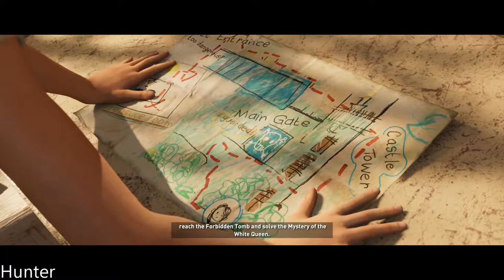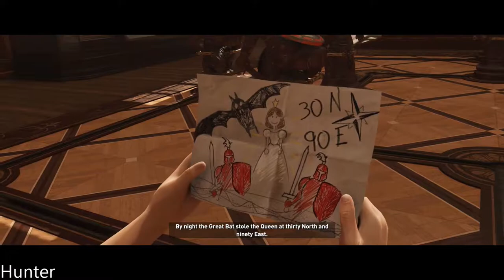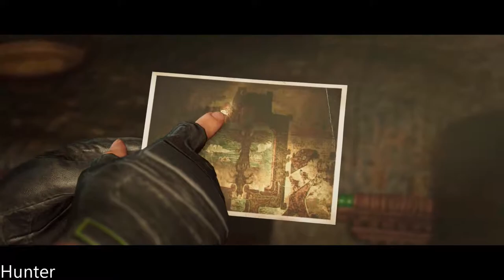SHADOW OF THE TOMB RAIDER Gameplay FULL GAME (1080p60FPS) MAX OUT